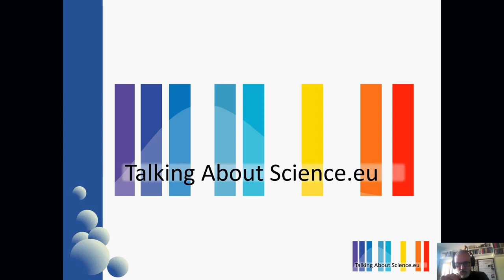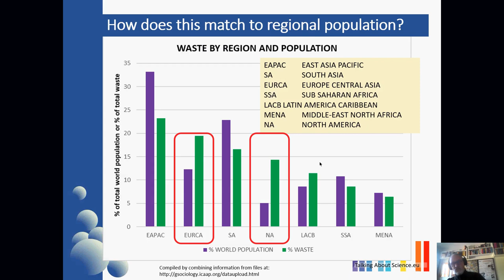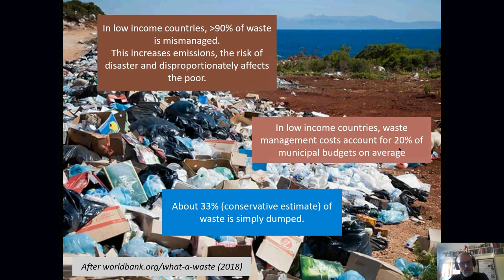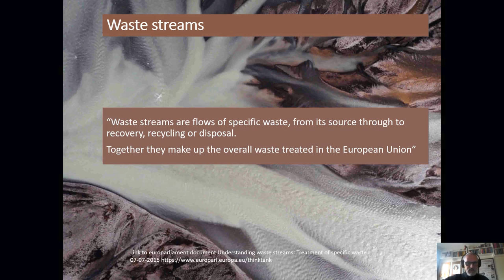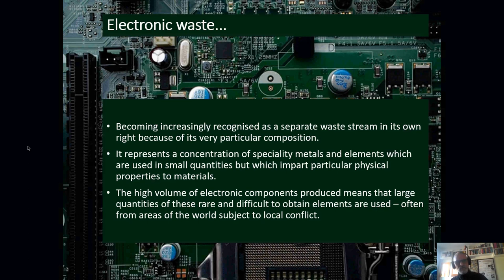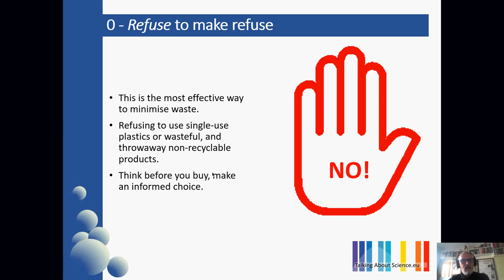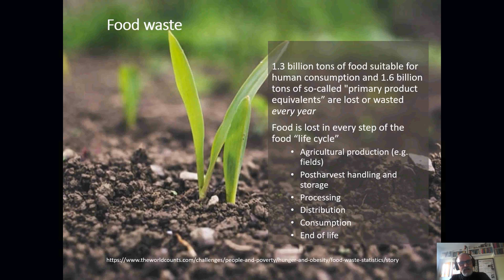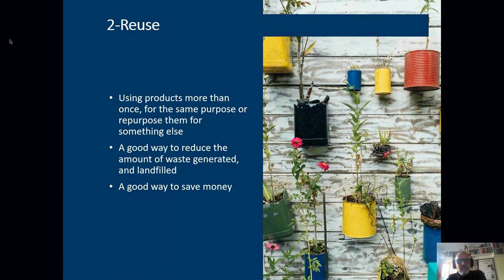3rd lesson English for the environment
Plastic-free school network: English for the Environment
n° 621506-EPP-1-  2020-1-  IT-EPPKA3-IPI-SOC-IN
English for environment 3rd lesson
Teacher Gordon Kennedy
Polo Europeo della Conoscenza
Waste - Reduce reuse recycle replace